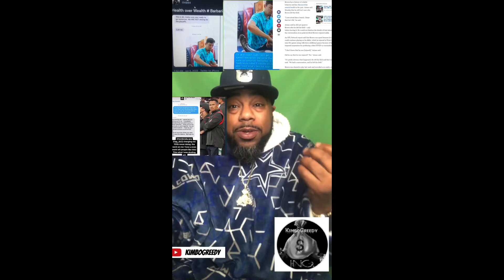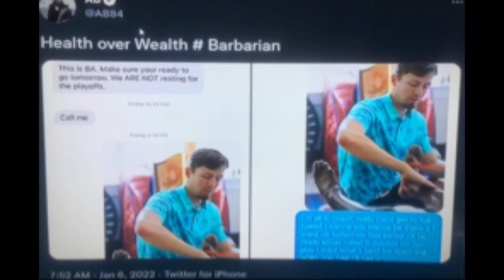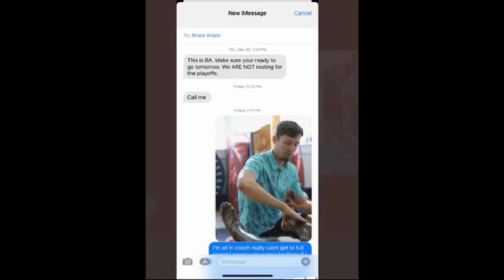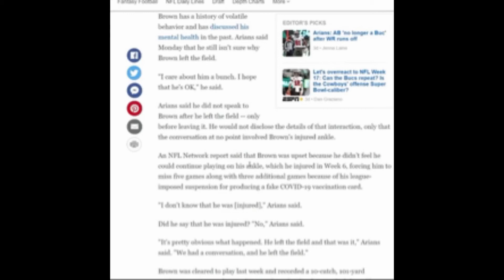antoniobrown Posted Texts between him and coacharie to prove coach lied & knew about AB’s injury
I’m sure they will release you now AB. You can’t prove they lied on you. That’s against the NFLs rules😂😂😂😂
EXTERNAL LINKS DISCLAIMER ‼️ The Site may contain (or you may be sent through the Site) links to other websites or content belonging to or originating from third parties or links to websites and features in banners or other advertising. Such external links are not investigated, monitored, or checked for accuracy, adequacy, validity, reliability, availability or completeness by us. WE DO NOT WARRANT, ENDORSE, GUARANTEE, OR ASSUME RESPONSIBILITY FOR THE ACCURACY OR RELIABILITY OF ANY INFORMATION OFFERED BY THIRD-PARTY WEBSITES LINKED THROUGH THE SITE OR ANY WEBSITE OR FEATURE LINKED IN ANY BANNER OR OTHER ADVERTISING. WE WILL NOT BE A PARTY TO OR IN ANY WAY BE RESPONSIBLE FOR MONITORING ANY TRANSACTION BETWEEN YOU AND THIRD-PARTY PROVIDERS OF PRODUCTS OR SERVICES.

THIS CHANNEL PROVIDES THE COMMUNITY WITH OPPORTUNITY TO VOICE THEIR OPINIONS ON TRENDING TOPICS, CELEBRITY NEWS, HOT TOPICS, MUSICIANS AND COMMUNITY NEWS AND AWARENESS.  @Triggamantellemtv bang bang ​